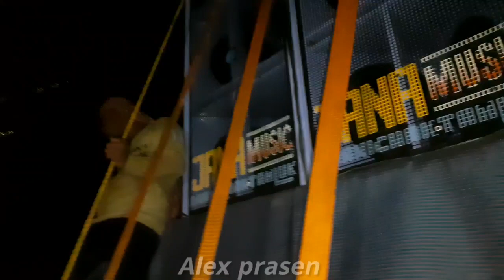Jana music-ফিটিং চলছে মন্ডলকুপিতে ।